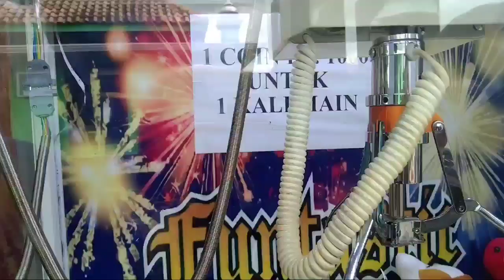CAPIT BONEKA ll CLAW MACHINE setting capitannya terlalu kejam(LEMAH)